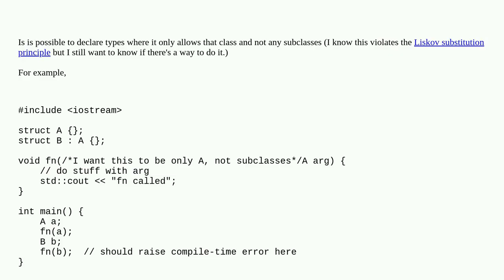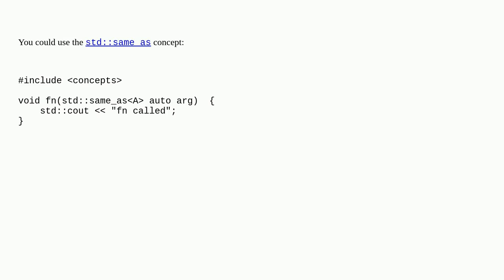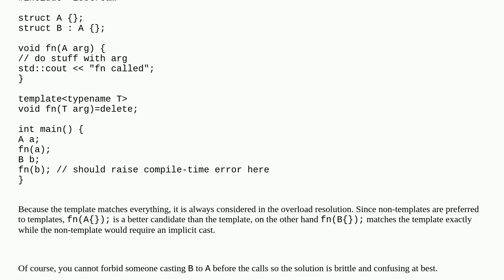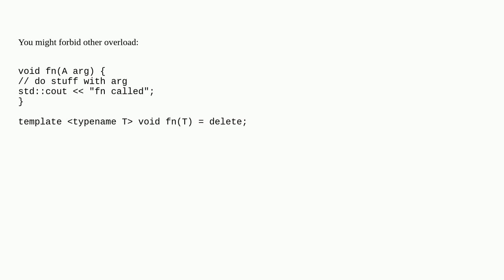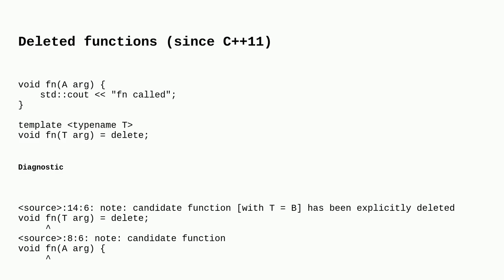Only allow exact type (not subclasses) in C++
A special thanks goes out to the community

  subclass c++ invariance types